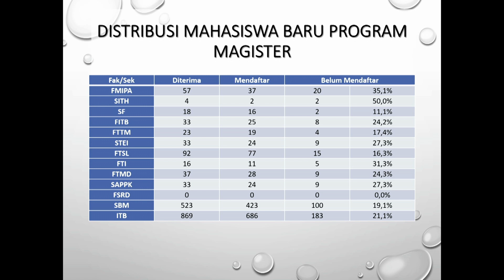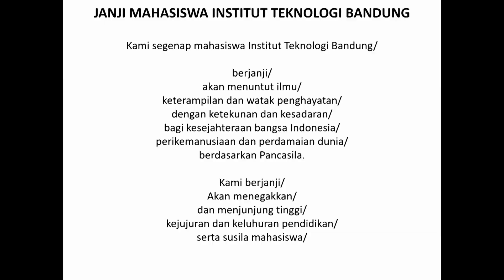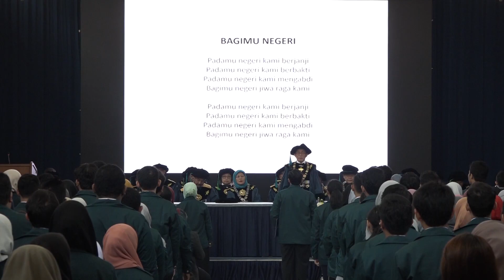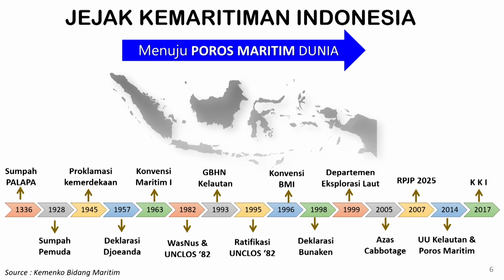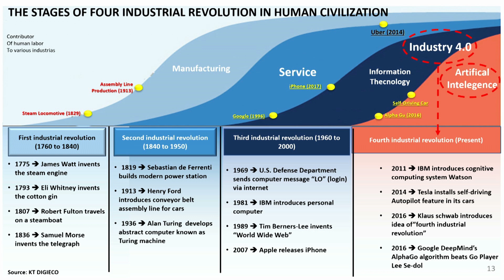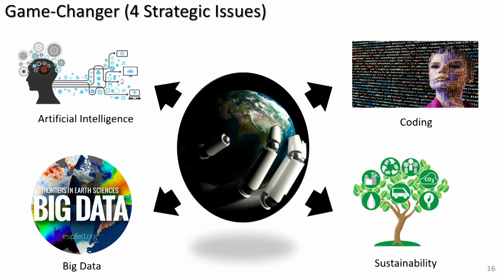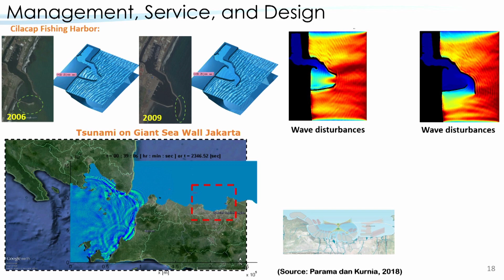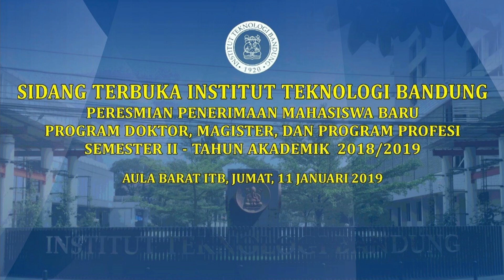Peresmian Penerimaan Mahasiswa Baru Program Doktor, Magister dan Profesi Semester II 2018/2019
Sidang terbuka Institut Teknologi Bandung (ITB )
Peresmian Penerimaan Mahasiswa Baru (PPMB)
Program Doktor, Magister dan Program Profesi , semester II tahun akademik 2018/2019
di Aula barat, Jumat 11 Januari 2019